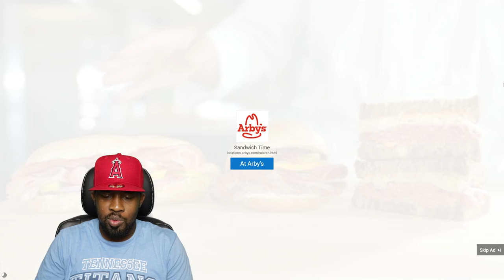🎧 My Reaction 🎧 MARK GRIST VS BLIZZARD | Don't Flop Rap Battle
TMG Family!!!